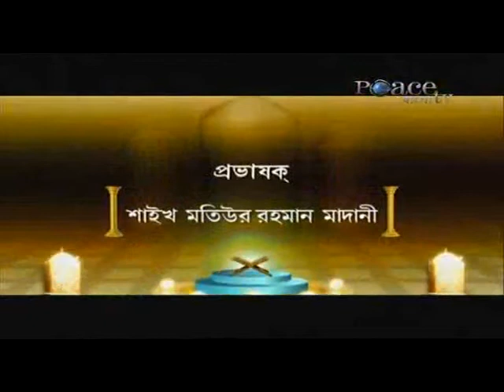Bangla: Islamer Buniyad (Part1) - Motiur Rahman Madani on Peace Tv Bangla